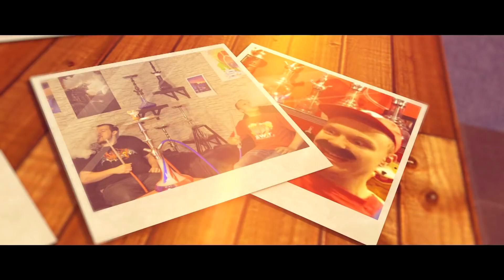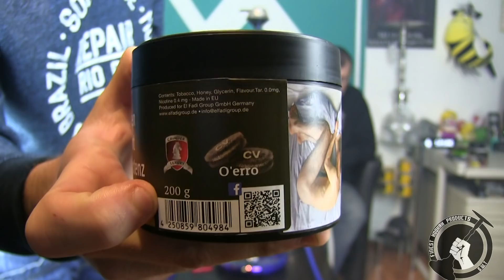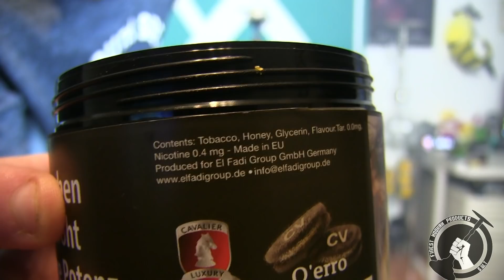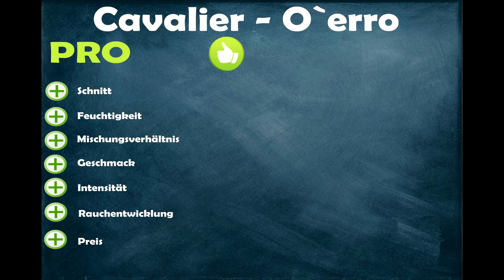Cavalier Oerro - Oreo Kekse zum rauchen?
Wir testen für euch den Cavalier Oerro. Dieser Tabak soll nach den bekannten Oreo Keksen schmecken. Wir sind sehr gespannt.

Wenn Ihr auf diesen Link klickt könnt Ihr ohne Zusatzkosten auf Amazon einkaufen und unterstützt mich zusätzlich bei jedem Einkauf automatisch mit:

✗ Amazon Echo

✗ Unterstütze weitere Kickstarter Projekte

✗ Hiermit färben wir unser Bowlwasser

✗ Oder mit der Metallic Lebensmittelfarbe

✗ Hiermit pflegen wir unser Shishagewinde

✗ Mit dieser Video Kamera nehmen wir unsere Reviews

✗ Mit dieser Kamera machen wir unsere Produkt Bilder

✗ Schicke Shisha Leinwand in verschiedenen Größen